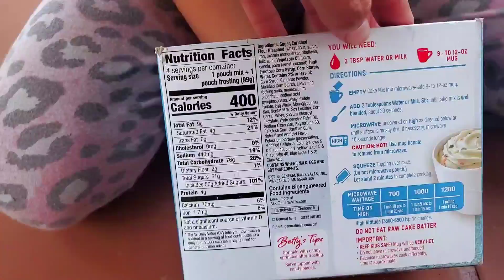Prepping for Forth of July with the Funhouse🕟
YOU ARE NOW WATCHING
"Prepping for the 4th of July"

BRAND COLLABORATIONS--AND/OR YOU WANT TO SEND US SOMETHING?

KEEP UP WITH SALES, NEW RELEASES, RESTOCKS AND MORE...